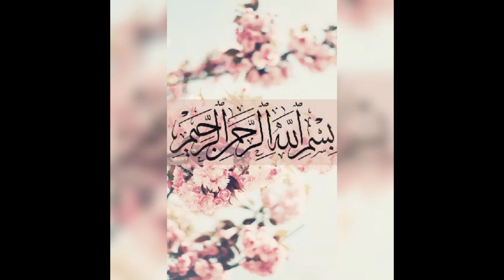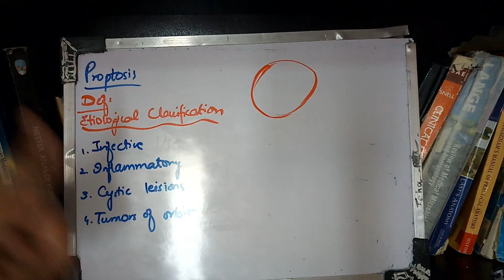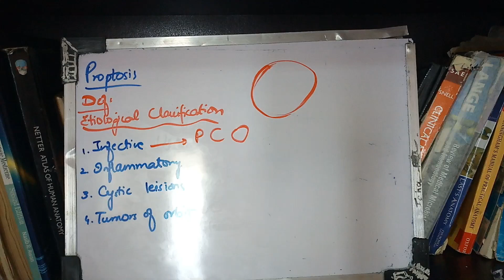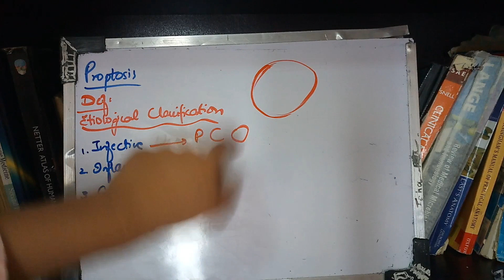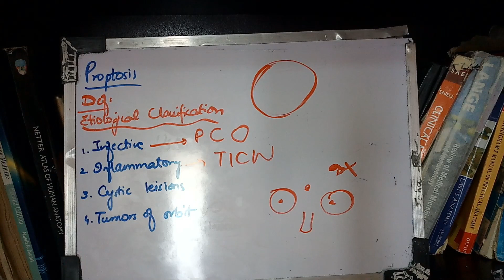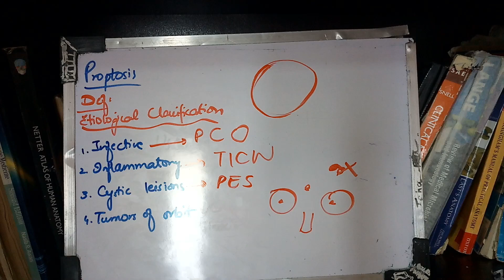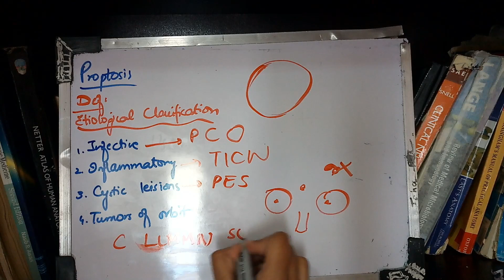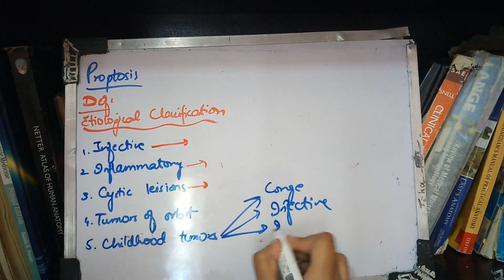PROPTOSIS very important topic with MNEMONICS to learn